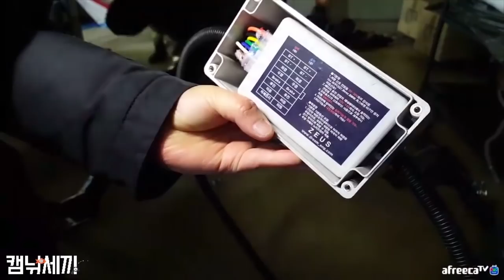캠낚세끼 / 렉스턴스포츠 튜닝 견인장치 / 드림ENG / 낚시n캠핑 / Camping&MukBang / Eating Show